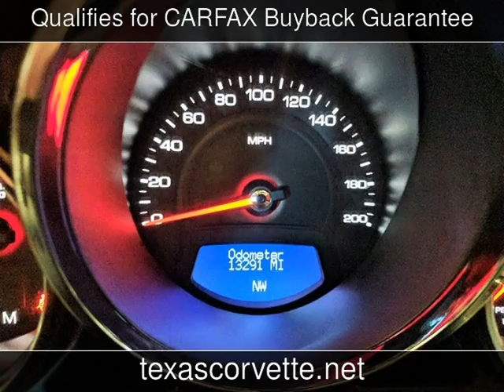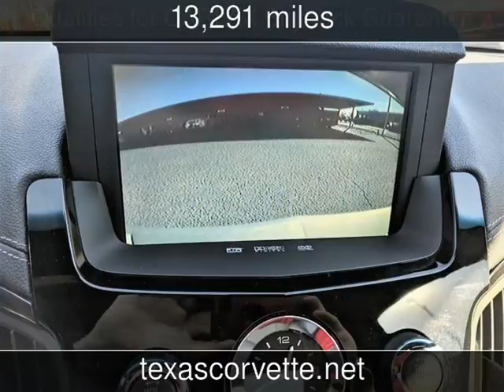2013 Cadillac V-Series Used Cars - Lubbock,Texas - 2017-01-24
See more details about this used car This 2013 Cadillac V-Series with 13,291 miles is for sale at Classic Motor Cars.